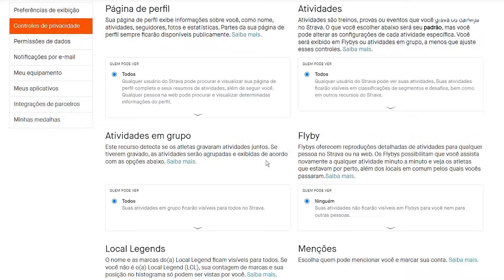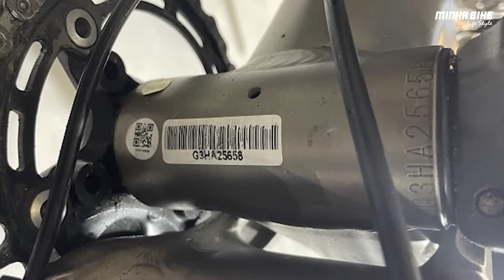6 DICAS PARA EVITAR ROUBOS E FURTOS DE BIKE - Minha Bike Life Style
Neste vídeo, apresentamos 6 dicas essenciais para evitar roubos de bicicletas. Proteja sua bike com estratégias práticas de segurança para proteger não apenas a bike mas principalmente a sus segurança.